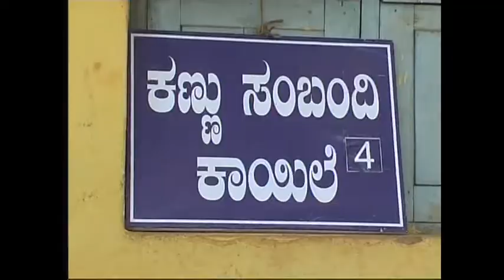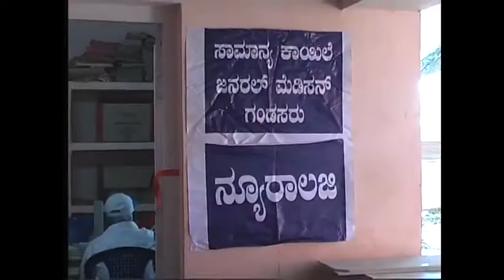Dommasandra, Anekal Tq. Mega Health Camp - Video 5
- (part 5) The Mega General Health Camp conducted at Lakkur (Mallur Tq) in liason with HAL (Composite Manufacturing Division) attracted as many as 1620 patients in all age groups from the neighboring towns & villages. The camp was indeed a huge success as it was a very well coordinated team effort of all VIMS & RC doctors, paramedics & other staffs.